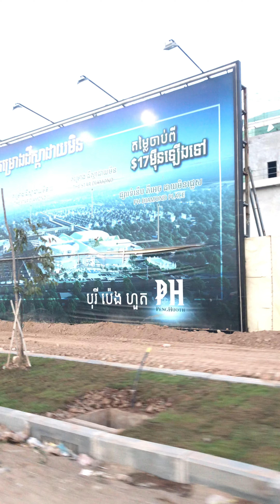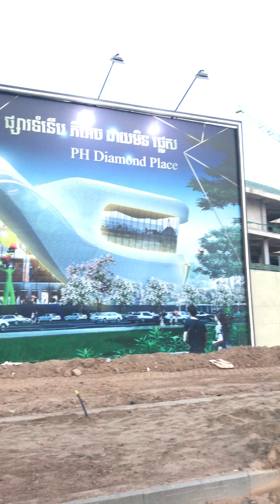Rode 60m Phnom Penh Cambodia